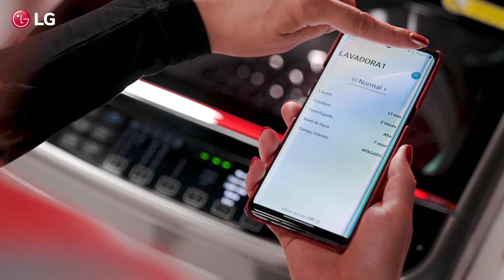Smart Diagnosis; una nueva forma de solucionar fallas mecánicas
Tu app ThinQ es tu mejor aliado a la hora de identificar y solucionar falla técnicas de tus lavadoras LG.